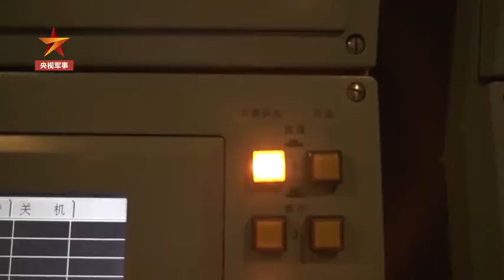解放军公开22型导弹快艇最新画面！实拍“海上飞鲨”密集出击 组建防空阵型摧毁海上目标！20230329 | 军迷天下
本期节目主要内容：东海某海域，东部战区海军某大队数艘导弹快艇组成编队开展实弹射击训练。数批空中小目标接近，编队迅即调整为防空阵型，组织抗击。海上目标被摧毁后，设备再探测到导弹末制导雷达信号，导弹战位官兵展开模拟打击，成功解除“敌”导弹威胁。想了解中国22型导弹快艇的更多信息，请收看本期《砺剑》：